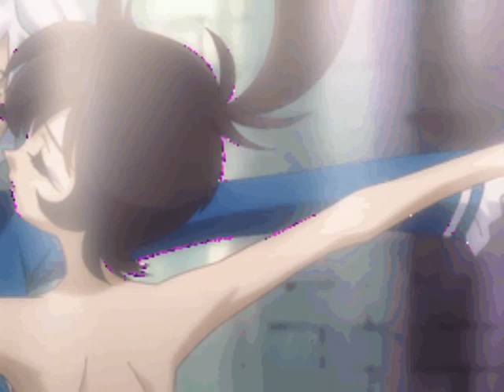Princess Kraehe and Mytho Dancing to Breakaway..wmv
Breakaway Sung By Kelly Clarkson. Hope you like it!!!